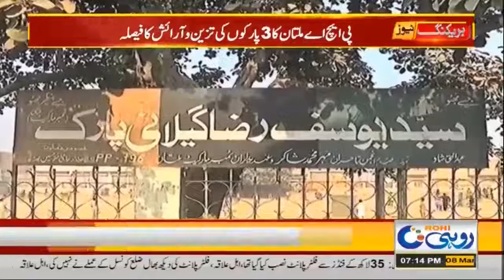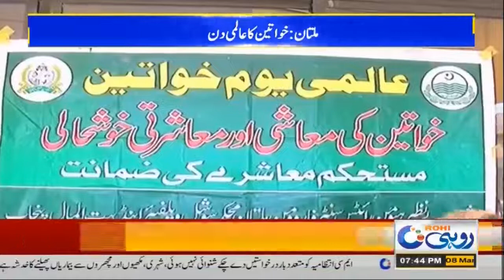7pm News Bulletin | 8 Mar 2022 | Rohi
7pm News Bulletin | 8 Mar 2022 | Rohi